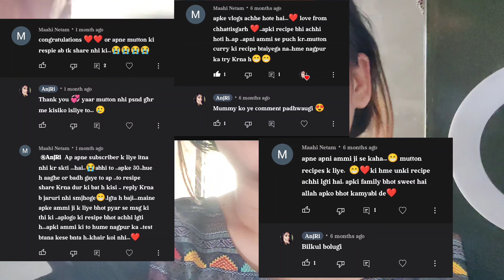Aaj dil ki baat juba par aa hi gyi 😑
Editing
Inshot

Copyright:-
Everything you see on this video is created by me (Anjuman Sheikh) unless otherwise stated. Please do not use any photos or content without first asking permission at .